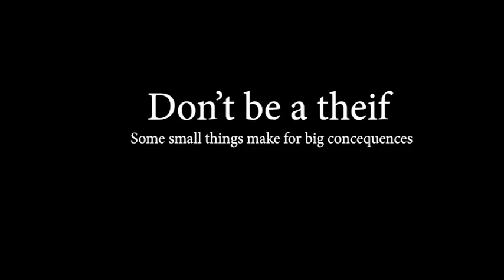ATSS (A PSA by Jordan and Malachi)